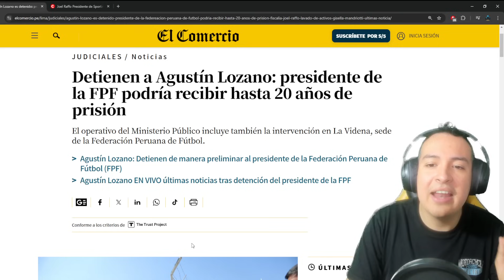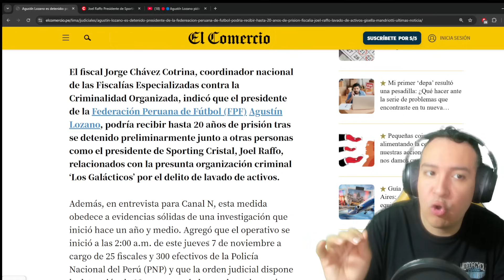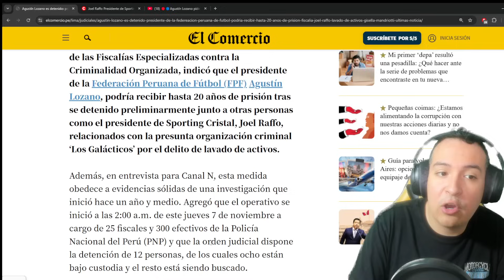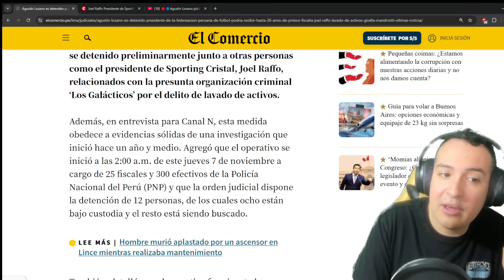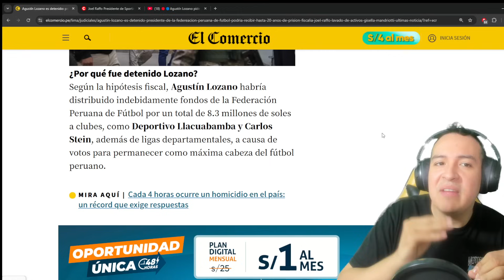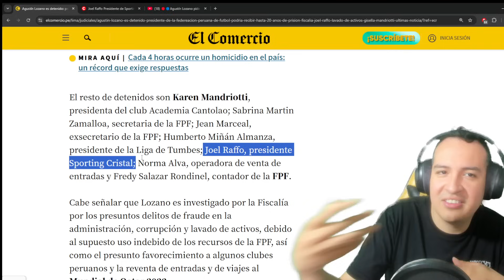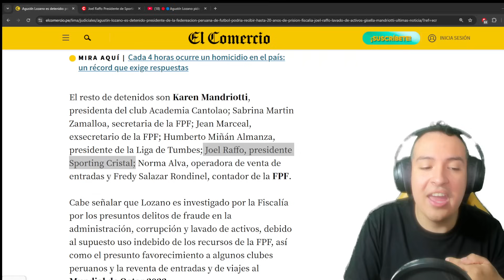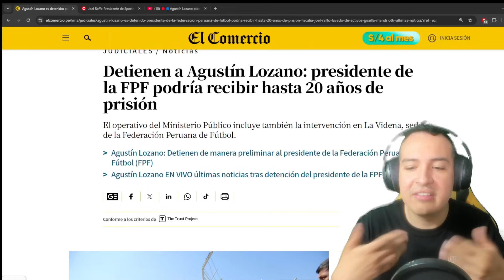VUELA ALTO AGUSTIN LOZANO🕊️! FISCALÍA LO CAPTURA POR 20 AÑOS y TERRIBLE LO QUE PASARÁ EN LA CÁRCEL